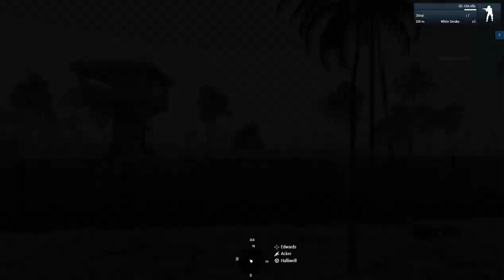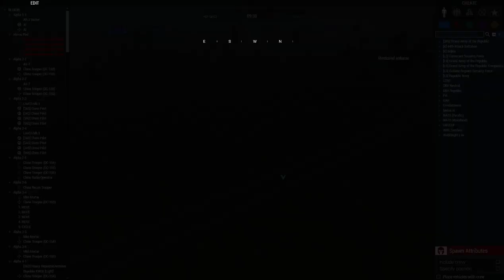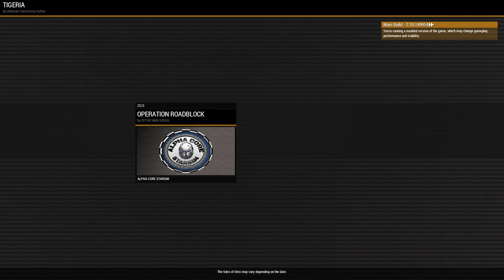Alpha Core Starsim Operation Foul Play